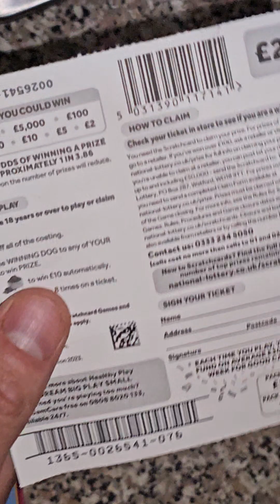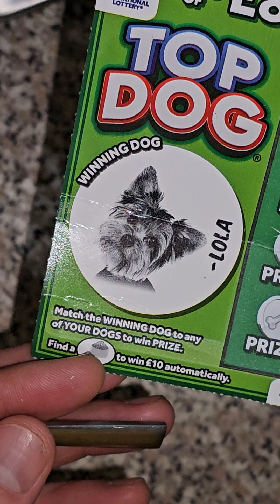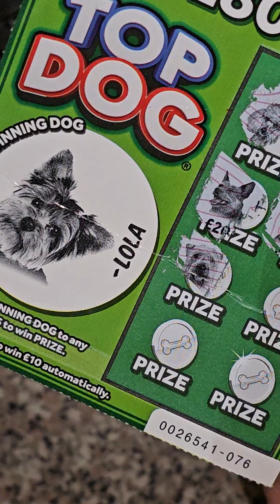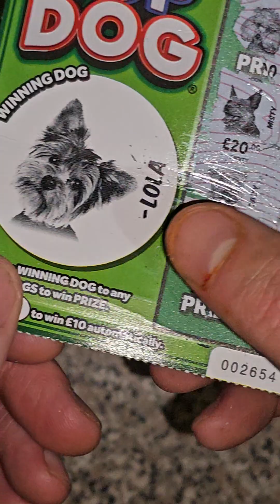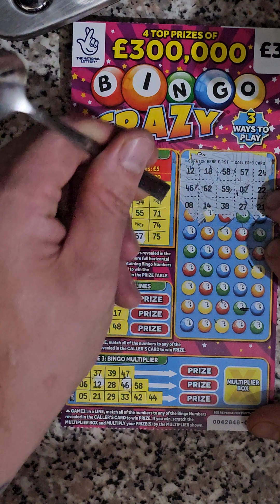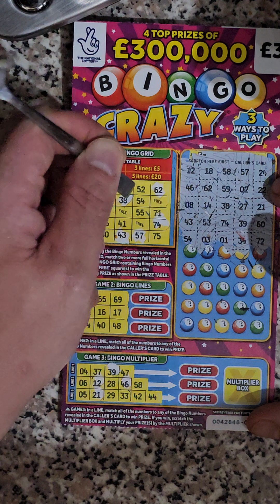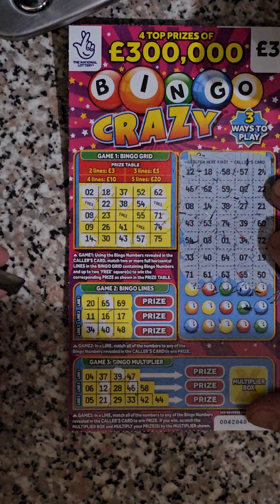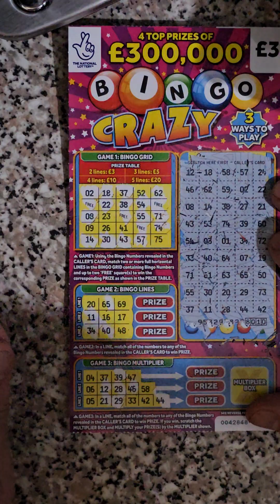New scratch cards Big Prizes